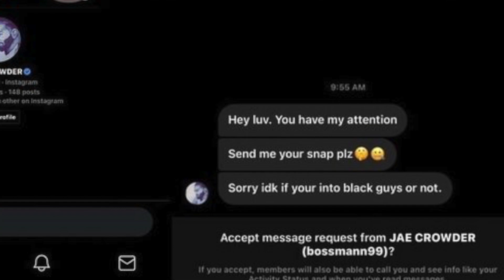99% OF WOMEN HATE WHEN MEN DO ''THIS'' | DESTROYS HER ATTRACTION